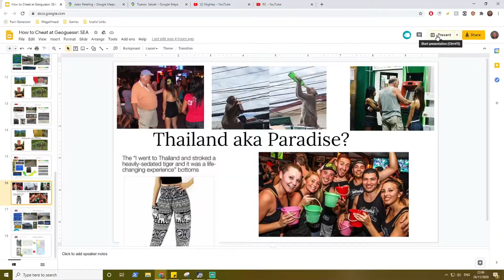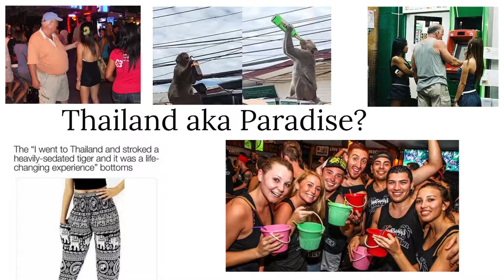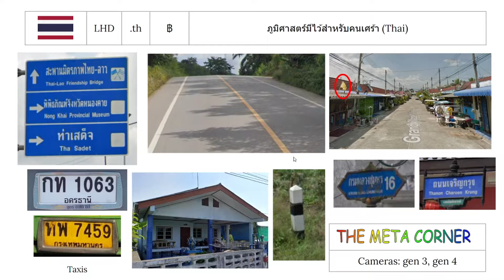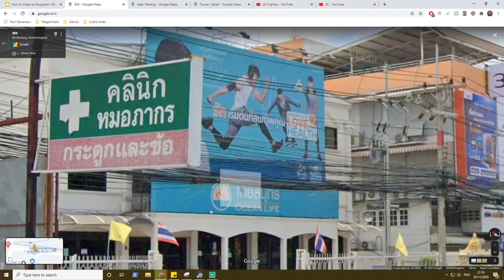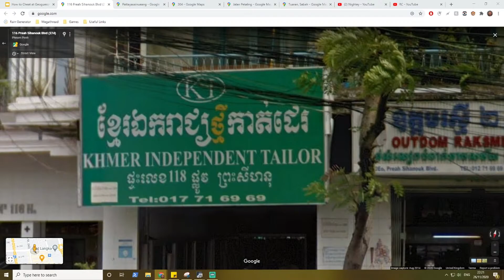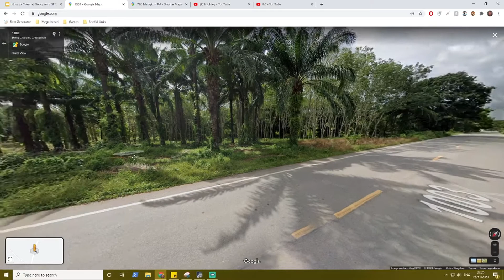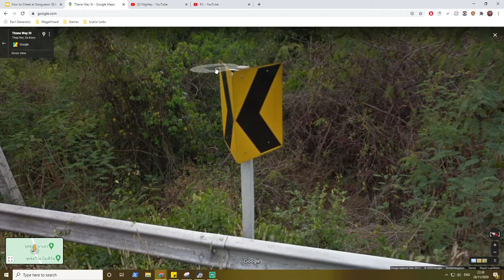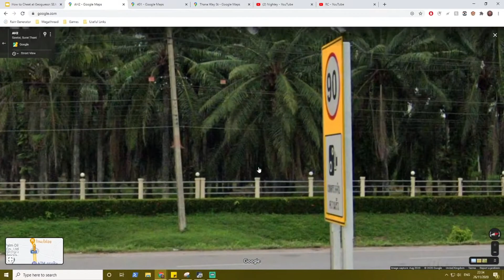How to spot Thailand in Geoguessr!